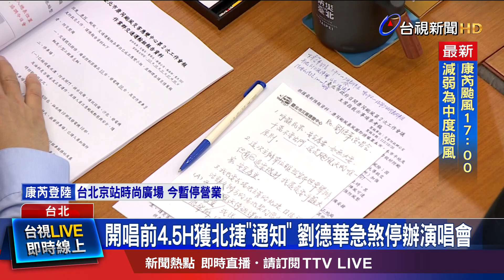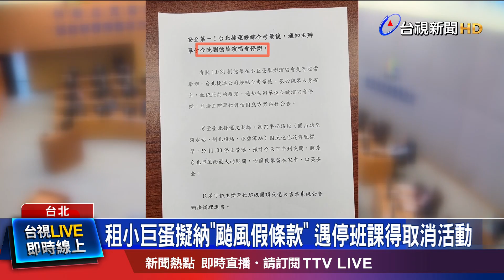租小巨蛋擬納「颱風假條款」 遇停班課得取消活動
劉德華睽違11年在台北小巨蛋開唱，卻遭颱風攪局。根據了解，北市府不斷與主辦單位協調，都未獲同意停辦，傳出劉德華甚至已經在彩排，市府最後拿出小巨蛋租用要點，表態為了預防災難發生，可以要求租用人停止活動，開唱前4.5小時「通知」對方，停辦演唱會，也遭議員批評處理太慢。台北市長蔣萬安也表態未來將在合約中納入「颱風假條款」，研擬在小巨蛋的演唱會，遇到停班課，可能就得取消。